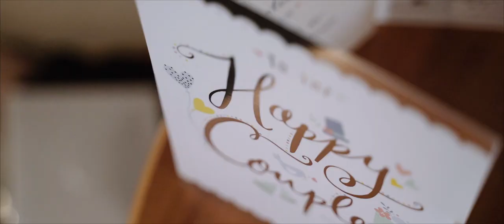Ben & Charli Wedding Film // Ivy Country House Hotel Wedding // Suffolk Wedding